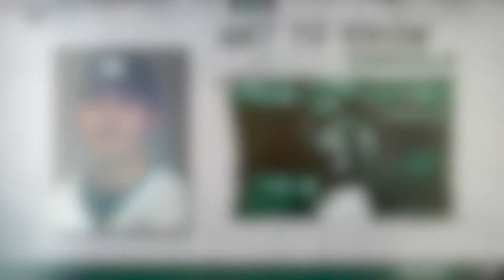20 (ish) Questions with SRU Baseball Infielder Anthony Cinicola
As part of our "Get to Know The Rock" series, we check in for a rapid fire round of questions with Slippery Rock baseball infielder Anthony Cinicola.